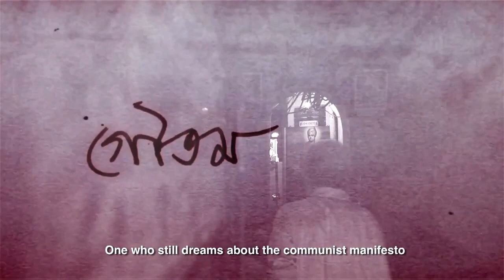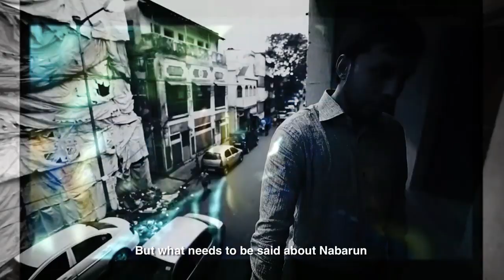NABARUN | AN ODDJOINT | FULL DOCUMENTARY RELEASED | LINK IN DESCRIPTION